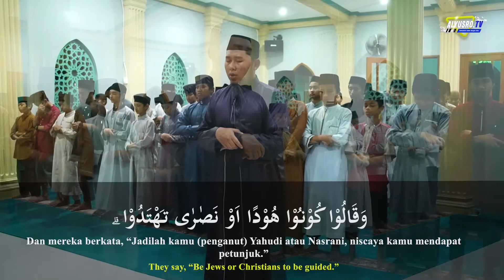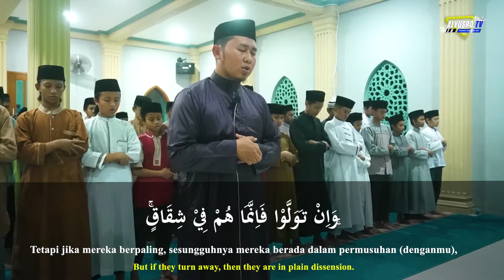Imam Shalat Traweh Merdu Surat Al Fatihah & Albaqarah 135 - 139 || Ust Heri Arisman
Lokasi: Masjid Abu Bakar.
Kp. Cimanggu Rt. 02/02, Desa Gunung Mulya, Tenjolaya, Bogor

UPDATE VIDEO TERBARU, FOLLOW MEDIA MA'HAD TAHFIZH AL YUSRO 👇🏻